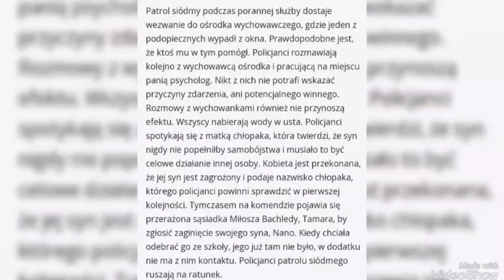Policjantki i Policjanci 👮‍♀️👮‍♂️🚔 Odc 1069(Kogo obawiają 😨 się Tamara 🧍🏻‍♀️ i Nano🧒?)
Premiera Odc 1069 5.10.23 o 19📺